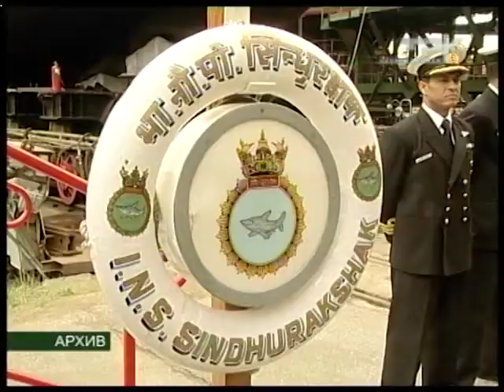С ПОДЪЁМОМ "СИНДУРАКШАК" ПОМОЖЕТ "ЗВЕЗДОЧКА"